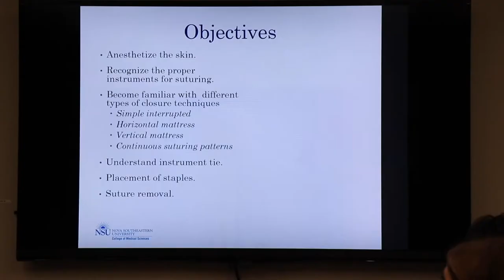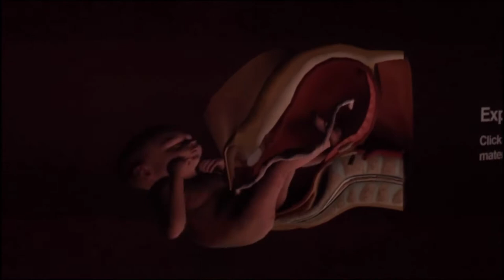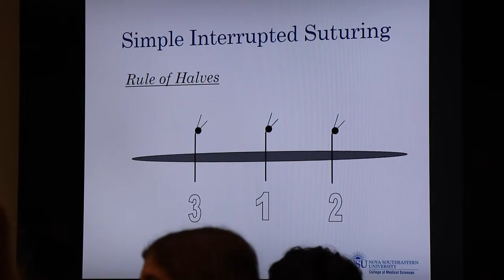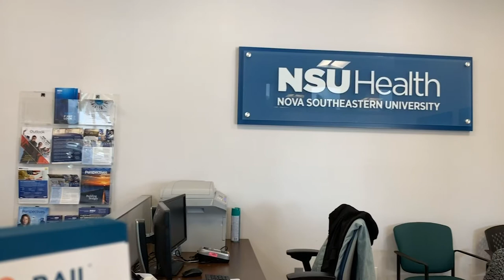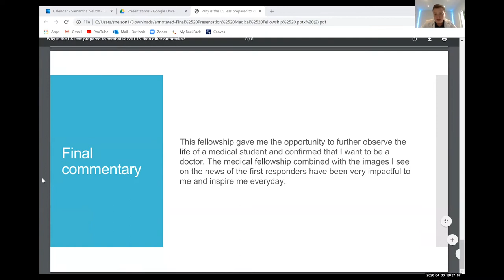NSU KPCOM Fellowship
At USchool, we firmly believe that students learn best through experience. Through our unique partnership with Nova Southeastern University, Upper School students have the opportunity to participate in various fellowships, such as the NSU Dr. Kiran C. Patel College of Osteopathic Medicine Fellowship program that offers a competitive edge to aspiring physicians. Over the course of the year, KPCOM Fellows engaged in several interactive labs led by medical professionals where they developed valuable skills.

To conclude the fellowship, students completed a research project inspired by something they learned during their rotations and recently presented their findings to their peers and families during a virtual celebration.